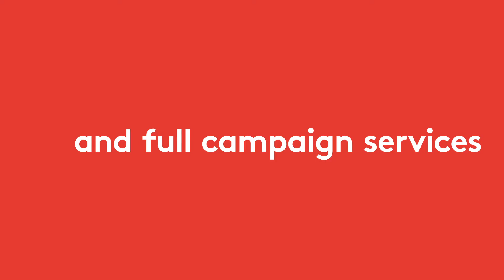RTL AdConnect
RTL AdConnect is the international Total Video sales house of RTL Group – a leader across broadcast, content and digital.
RTL AdConnect provides international advertisers a simplified access to a global premium and brand-safe total video inventory ensuring that the right media decisions are made for pan-European campaigns.

They offer exclusive solutions around high quality content across an extensive portfolio of media partners consisting of more than 150 TV channels and 40 radio stations in Europe and more than 500 online platforms globally.
With 360-degree solutions, RTL AdConnect supports brands on every step of the way, offering full support from start to finish, ensuring high reach, deep market insights and cross-screen solutions.